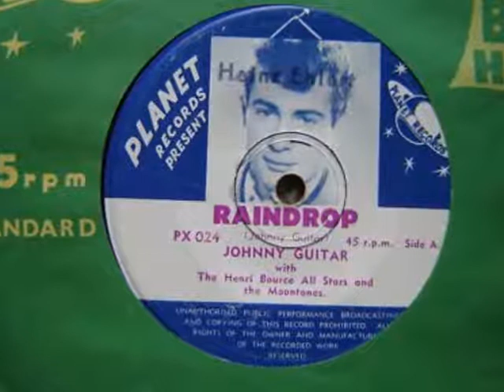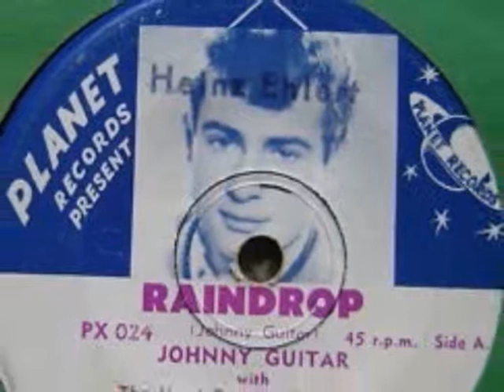Johnny Guitar - Raindrop 1958 Planet PX-024.wmv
Melbourne Early Rock with self penned song by Johnny Guitar -  vocal backing by the Moontones - instrumental backing by the Henri Bource Allstars